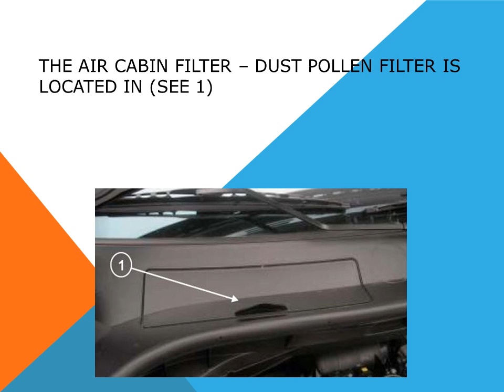How to replace the air cabin filter dust pollen filter on a Peugeot 1007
This guide explains how to fit the air cabin filter - dust pollen filter on a Peugeot 1007